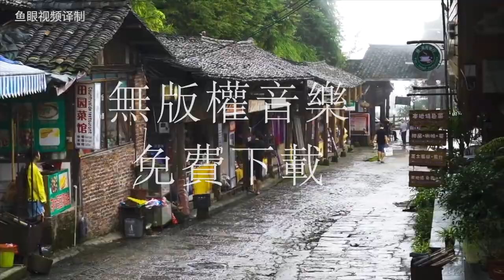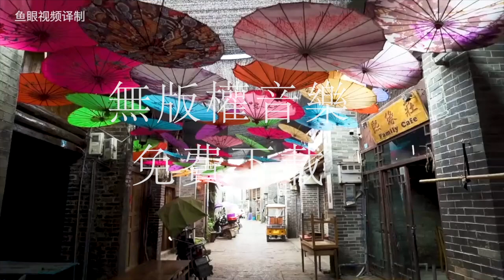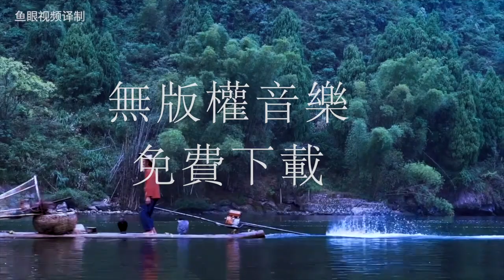youtube 無版權音樂&高清美景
高清創用cc影片庫下載

f免費音樂下載; 背景音樂氣勢; 無版權音樂; 背景音樂振奮; 無版權音樂輕快; 影片音樂; 無版權音樂溫馨; 背景音樂悲傷; 無版權音樂鋼琴;